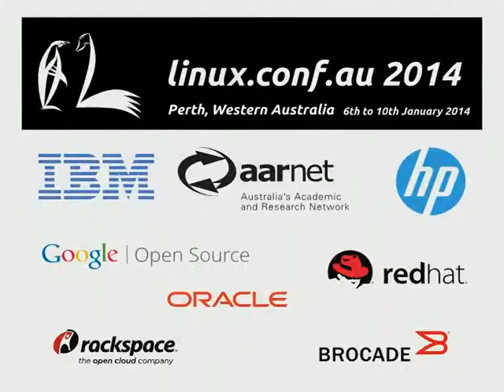LCA TV: Dave Chinner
Dave Chinner (XFS) joins Michael Davies (LCA 2004) and James Bromberger (LCA2003) on the LCA TV 2014 Stream